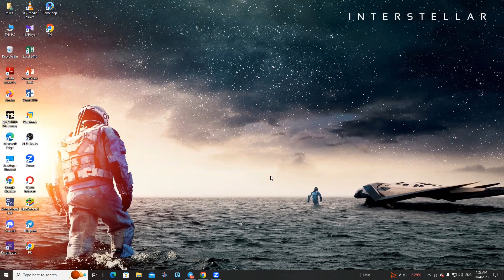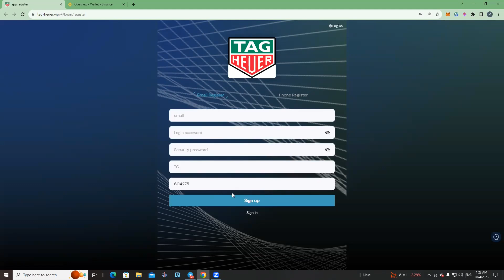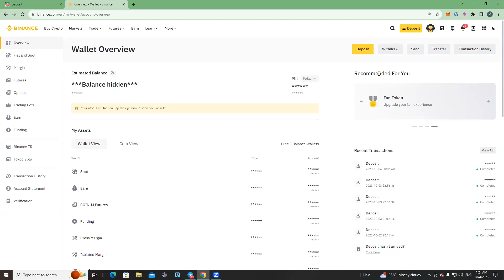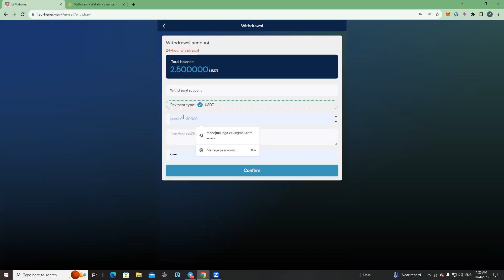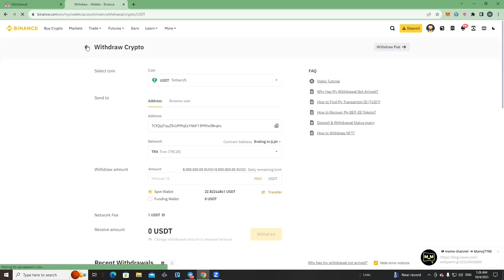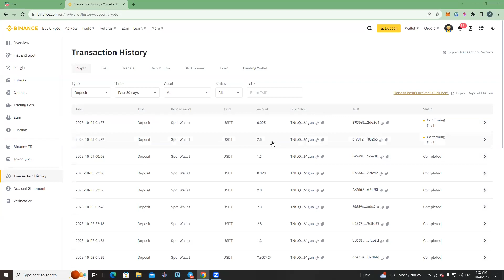USDT EARNING WEBSITE / Instent Exchange Airdrop / Airdrop Sinhala / Free Airdrops / Sinhala Srilanka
USDT EARNING NEW WEBSITE / Instent Exchange Airdrop / Airdrop Sinhala / Free Airdrops / Sinhala Srilanka

Investments can only use USDT currency and select the TRC20 network.
Deposit rate of return:
VIP1 has accumulated a deposit of 11 USDT and a daily income of 2.5 USDT.
VIP2 has accumulated a deposit of 60 USDT and a daily income of 17 USDT.
VIP3 has accumulated a deposit of 250 USDT and a daily income of 75 USDT.
VIP4 has accumulated a deposit of 800 USDT and a daily income of 260 USDT.
The cumulative recharge of VIP5 is 3000 USDT, and the daily income is 1100 USDT.
VIP6 has accumulated a deposit of 8,000 USDT and a daily income of 3,300 USDT.
VIP7 has accumulated a deposit of 16,000 USDT and a daily income of 7,000 USDT.
VIP8 has accumulated a deposit of 35,000 USDT and a daily income of 18,000 USDT.
VIP9 has accumulated a deposit of 100,000 USDT and a daily income of 60,000 USDT.

usdt mining
usdt mining site
earn usdt
usdt
mining
usdt free earn
usdt investment
usdt mining sites 2023
free usdt
investment site
stormgain mining
tether mining
tether usdt
usd mining
100$ per day
app earn
best earning
dapp trx
dogecoin mining
earn app
earn free money
earning app
earning site
invest
mines
mining app
mining site
mining usdt
site
usdt site
usdt tether
usdt thunder
usdt wallet
2023 New Site New USDT Earning Site 2023